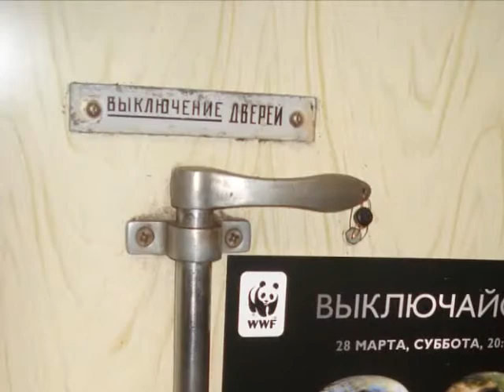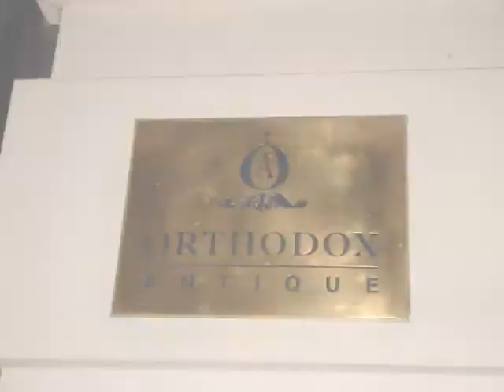muvee 002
Творческий отчёт Мишпохо